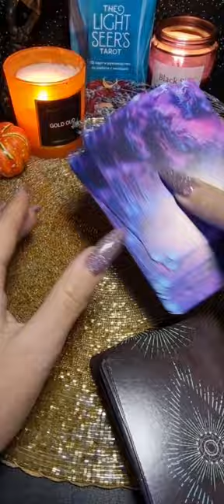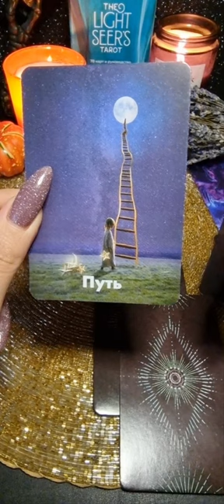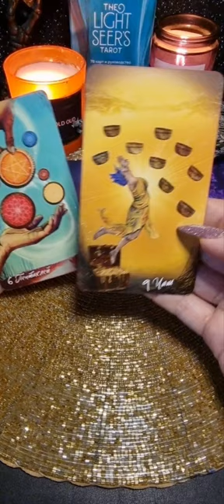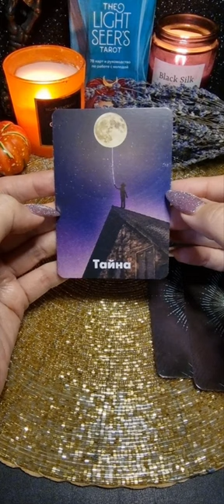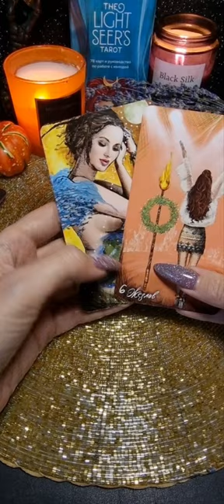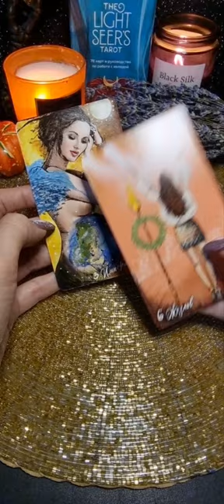Что приготовила тебе судьба??гадание